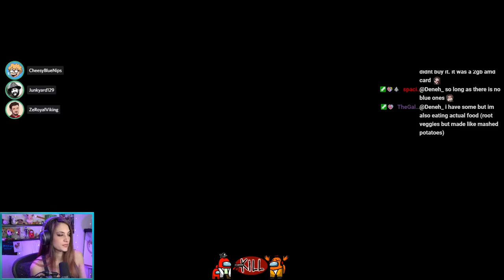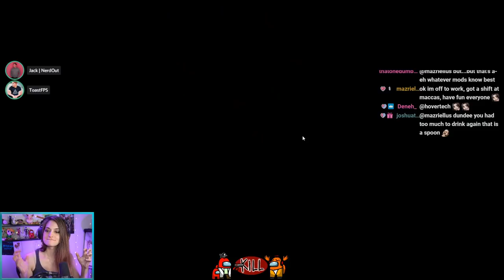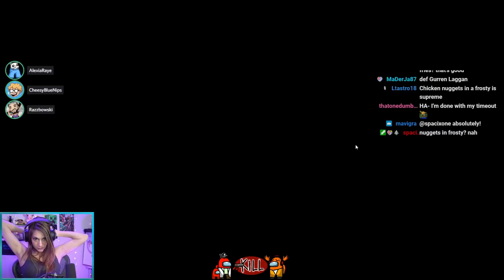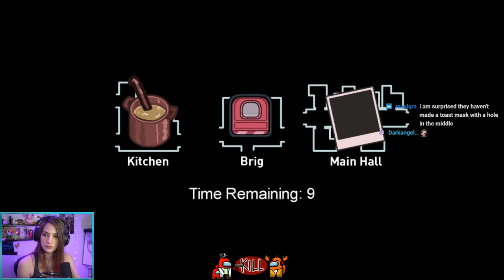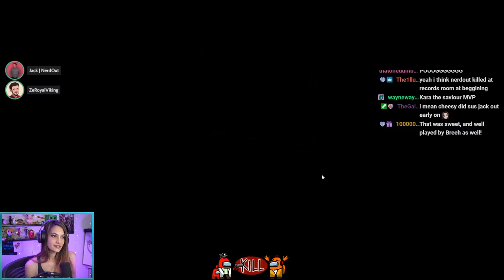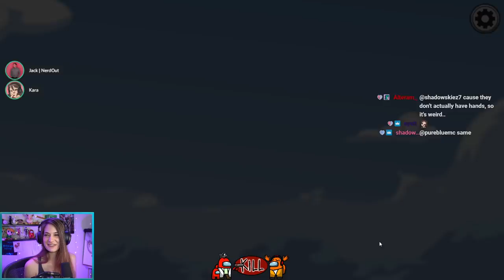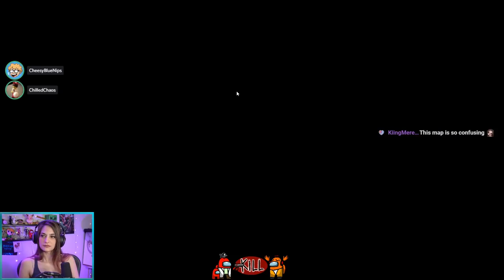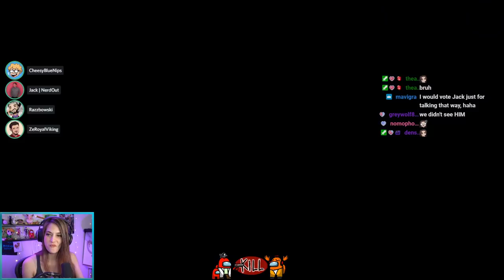MORE AIRSHIP FIRST IMPRESSIONS!